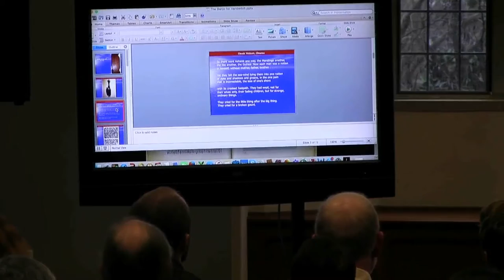The Banjo: A Conversation with Laurent Dubois and Dom Flemons